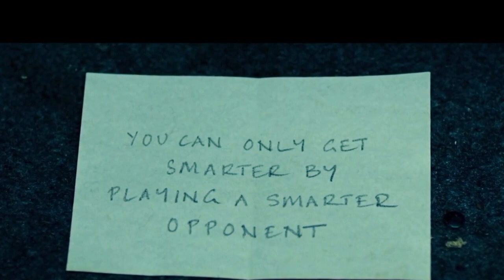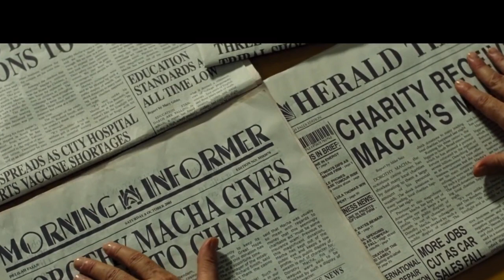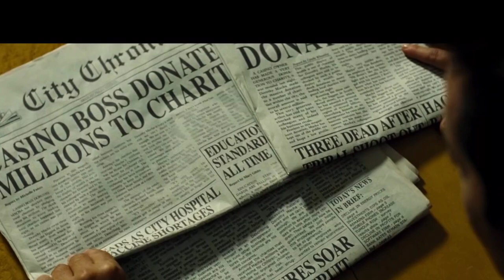7 years in prison,Man studied quantum physics and learnt how to always win games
After spending seven years in jail, a cockney gambler is ready to use his newly discovered formula to win at every casino, which will get him in trouble with a group of gangsters.